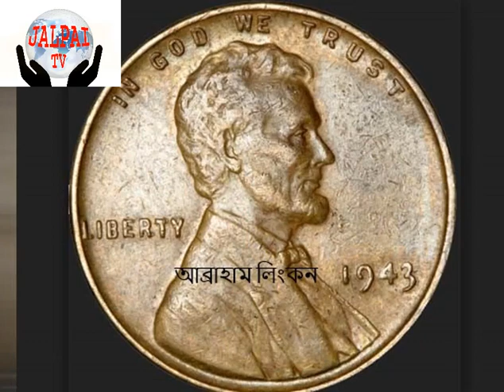একটি তামার মুদ্রার মূল্য ১ কোটি ৭০ লাখ টাকা(The value of a copper coin is 1 crore 70 lakhs)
একটি তামার মুদ্রার মূল্য ১ কোটি ৭০ লাখ টাকা(The value of a copper coin is 1 crore 70 lakhs) টিফিন কিনে পাওয়া মুদ্রার মূল্য ১ কোটি ৭০ লাখ টাকা!
প্রায় ৭২ বছর আগের তামার তৈরি একটি মুদ্রার নিলাম হল চড়া দামে।
সেই সময় যুক্তরাষ্ট্রের পিটসফিল্ডে স্কুল ক্যাফেটরিয়ায় টিফিন কিনে ফেরত টাকা হিসেবে ওই মুদ্রাটি পেয়েছিলেন জন লুটস জুনিয়র নামের ১৬ বছরের এক কিশোর।
রাষ্ট্রপক্ষ থেকে বলা হয়েছিল, ভুলবশত কয়েনটি তৈরি করেছিল টাকশাল। আর ৭২ বছর পর সেই ‘ভুল’ কয়েনেরই নিলামে দাম উঠল ২ লক্ষ ৪ হাজার ডলার! যা টাকার মানে এক কোটি ৭০ লাখ! জানা গেছে, ১৯৪৩ সালে দ্বিতীয় বিশ্বযুদ্ধের সময় যুদ্ধচলাকালীন বিভিন্ন যুদ্ধসামগ্রীতে তামার ব্যবহার বেড়ে যাওয়ায় যুক্তরাষ্ট্রে দস্তার প্রলেপ লাগানো স্টিলের কয়েন ছাপানো হত ।
কিন্তু সেই সময় যুক্তরাষ্ট্রের টাকশালে ভুলবশত ২০টি তামার মুদ্রা তৈরি হয় এবং আব্রাহাম লিংকনের ছাপসহ ওই কয়েনগুলো বাজারে বেরিয়েও যায়।
সরকার পক্ষ থেকে গুজব রটানো হয়, এই লিঙ্কন মুদ্রাগুলো ভুলবশত ছাপা হয়েছে এবং মুদ্রাগুলো ফেরত দিলে প্রতি মুদ্রার জন্য একটি করে ফোর্ড মোটর কোম্পানির গাড়ি দেওয়া হবে।
এমন লোভনীয় গুজবে চারিদিকে হইচই পড়ে যায়। খোঁজ শুরু হয় তামার তৈরি ওই ২০টি মুদ্রার।
এ সময় নকল তামার মুদ্রাতেও বাজার ছেয়ে যায়।
খবরটি জন জেনে ট্রেজারি এবং ফোর্ড মোটর কোম্পানির সঙ্গে যোগাযোগ করে জানতে পারে, তামার মুদ্রার পরিবর্তে গাড়ি দেওয়ার প্রস্তাবের পুরোটাই গুজব।
তাই টিফিন কিনে পাওয়া ওই লিংকন মুদ্রাটি নিজের কাছেই রেখে দেন জন।
তবে ৭২ বছর পরে জন বিরল ওই মুদ্রাটি বিক্রি করে দিতে নিলামে তোলেন। যদিও জীবদ্দশায় তা আর বিক্রি হয়নি। ২০১৮ সালের সেপ্টেম্বর মাসে মারা যান জন।
গত ১০ জানুয়ারি জনের সংগ্রহের ওই মুদ্রা নিলামে ওঠে ২ লক্ষ ৪ হাজার ডলার বা বিক্রি হয়।
কয়েন বিক্রির ওই টাকা পিটসফিল্ড-এ যে লাইব্রেরিতে কাজ করতেন জন তার উন্নয়নে ব্যবহার করা হবে বলে জানা গেছে।
যুগান্তর ডেস্ক ১১ জানুয়ারি ২০১৯, ১৫:২৩